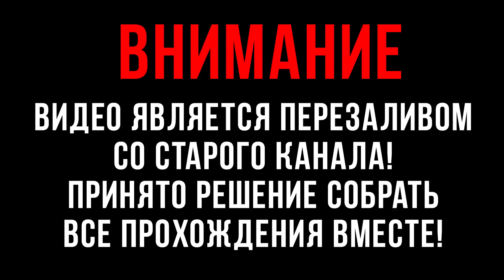► ЗИМНЯЯ СКАЗКА ◄ [МОД] Wintertale [Бесконечное Лето]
Короткая визуальная новелла, новогодняя открытка от Soviet Games с персонажами "Бесконечного Лета", первая версия выпущена в канун нового 2011 года.

-= Способы пожертвования=-
Кошельки вебмани:
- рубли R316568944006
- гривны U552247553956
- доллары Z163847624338